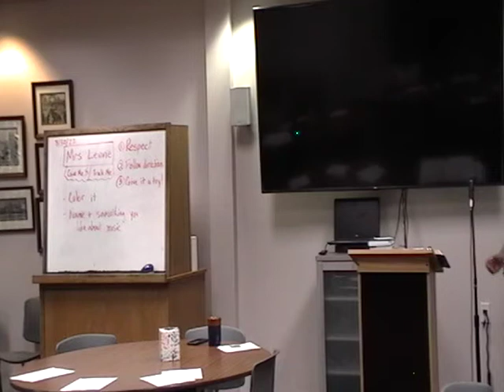September 8, 2022 Joy Bible Study